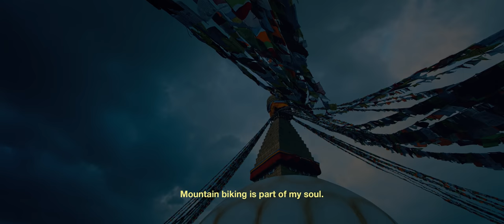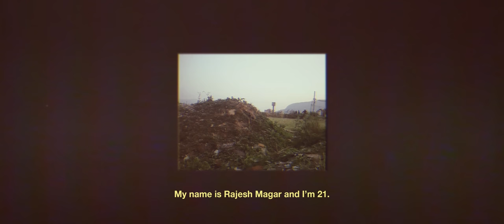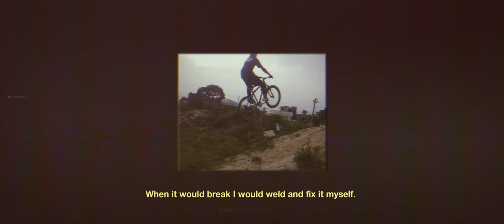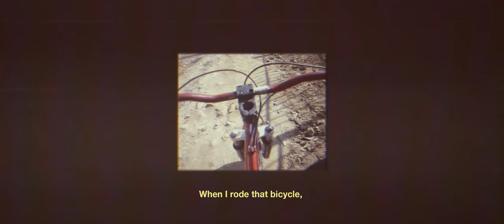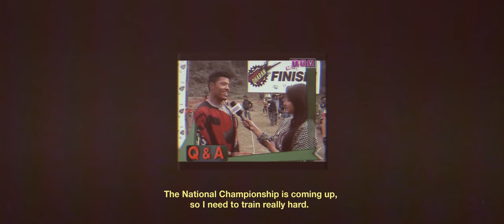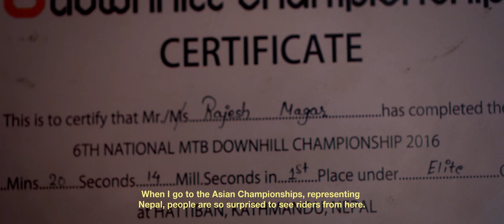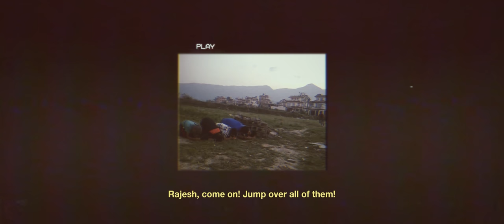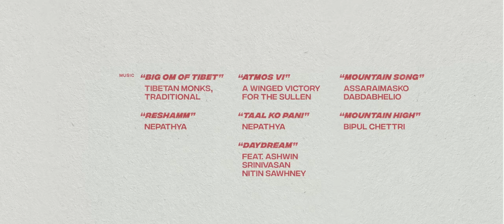RJ Ripper - A Tribe Story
Kids and bikes; wherever you are in the world, they go together. The chaotic streets of Kathmandu may not seem like a typical breeding ground for world-class mountain bikers, but then again nothing is typical about Rajesh (RJ) Magar. Since learning to ride on a beat-up clunker, to becoming the four-time National Champion at age 21, RJ’s story is one of boundless childhood dreaming and unstoppable determination, forged from junkyard scraps and tested on the rugged trails of the mighty Himalaya.

Director:
Joey Schusler

Co-Directors:
Ben Page & Aidan Haley

Producers:
Mandil Pradhan & Joey Schusler

Cinematography:
Joey Schusler & Ben Page

Editor:
Aidan Haley

Assistant Editor:
Ben Page

Sound Engineer:
Keith White Audio

Art Direction:
Good Fortune Collective

Motion Design:
Shotgun Infinity

Colorist:
Dylan Hageman

Location Support:
H&I Adventures

Language Coordinator:
Jessica DiCarlo

Nepali Translations:
Mandil Pradhan, Richa Shakya, Yukta Bajracharya, Shristi Shrestha

Supported By:
Yeti Cycles, Fox Shox, Outdoor Research, Enve Composites, Smith Optics, Clif Bar, Maxxis Tires, and H&I Adventures

“Daydream (feat. Ashwin Srinivasan)”, Nitin Sawhney
“Mountain Song”, Assaraimasko Dabdabhelio
“Mountain High”, Bipul Chettri